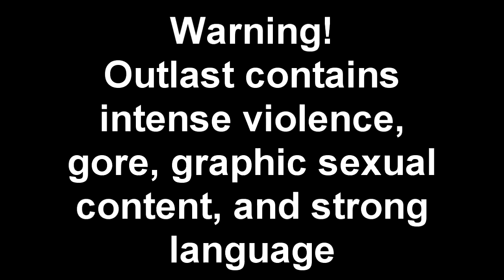Let's Play Outlast Episode 8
Me and Wolfgirl play outlast by splitting the controls and getting scared. Some progress is made and a couple of jump scares happened.